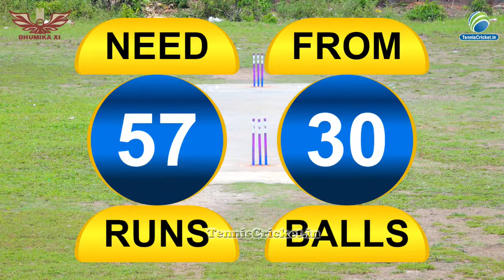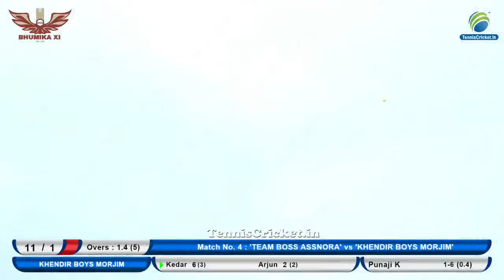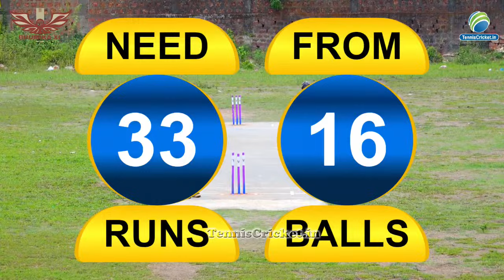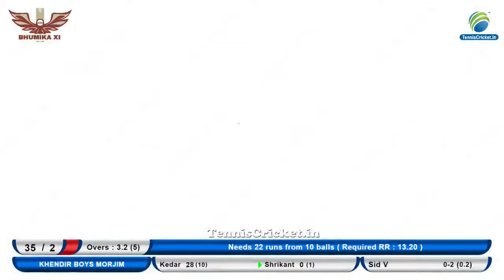Team Boss Assnora Vs Khendir Boys Morjim Match || Bhumika Xi Trophy 2024